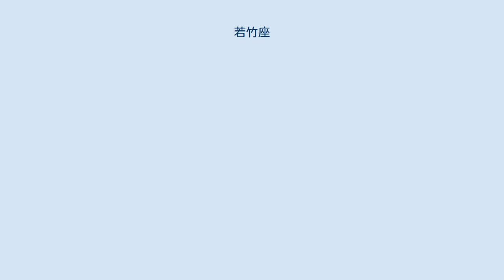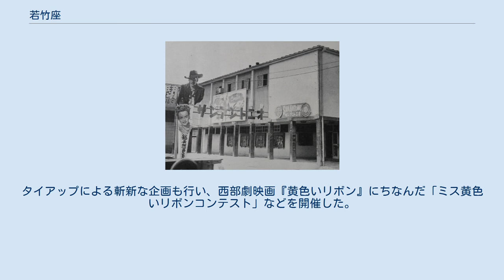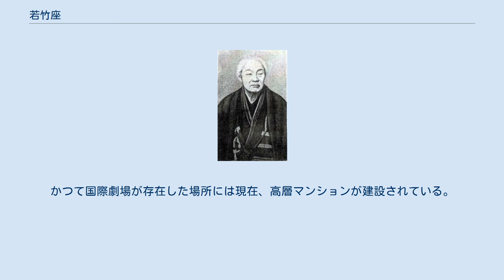若竹座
若竹座 （わかたけざ）は、かつて静岡県静岡市七間町にあった芝居小屋である。
静岡で初めて映画（活動写真）を上映した。
のちに洋画を専門に上映する映画館・国際劇場となった。
 玉川座 玉川座を設立した新門辰五郎 若竹座の起源は、江戸の火消し頭であった新門辰五郎が建設した玉川座である。
徳川慶喜が宝台院での謹慎を解かれた際、一門とともに慶喜警護のため同行していた辰五郎は、興行をすることにより明治維新後の駿府に活気をもたらそうと考えていた。
その頃、一座の多くが大阪の文楽座へ移るなどして、経営不振に陥っていた簓村（ささらむら）の人形浄瑠璃・玉川広太夫座（たまがわひろだゆうざ）の興行権を得られることを知った辰五郎は、清水の米問屋・綿伊に出資させ、1869年（明治2年）寺町3丁目に玉川座を復興した。
翌1870年（明治3年）8月のこけら落とし公演には河原崎権十郎らが来演した。
 小川座 辰五郎が1871年（明治4年）に帰京すると、玉川座は小川鉄太郎に譲渡され、小川座と改称。
小川座は甲府の三井座とともに有名な芝居小屋であり、東京や大阪の大物役者・芸人が巡業して人気を博していた。
 若竹座 静岡大火以前の若竹座 若竹座の観客 1887年（明治20年）6月20日、小川座の経営は小川金蔵から材木商の高橋鉄太郎に移り、若竹座と改称された。
1889年（明治25年）12月12日、周辺地区への放火により、若竹座は焼失。
座主である高橋は再建を断念したが、元幕臣である大塚正寿が当時の財界人から多額の資金を集め、当時最高の技術力と材料により七間町に再建された。
 1897年（明治30年）6月15日、若竹座でエジソンの「ヴァイタスコープ」（1896年発表）が上映された。
静岡県で初めての活動写真の上映であり、そのことを記念して6月15日は「静岡映画の日」となった。
当時の様子は、前島豊太郎「観活動写真記」（『頼古文集』）に記録が残っている。
観覧料は4等級に分かれていた。
上映された内容は、エジソンの工場前で撒水する風景、ナイアガラ瀑布、フランス陸軍大学校の騎兵隊演習、ロシア皇帝戴冠式、フランスのパリ市街、アメリカの女優ロイ・フラーの映像などで、観客はそれらにいたく驚嘆したという。
 この頃の静岡市内の寄席や芝居小屋は、ほとんどが木造建ての座敷であり、履物を脱ぎ、座布団を借りて観劇していた。
映画という呼び方は昭和に入ってからで、それまでは「活動（カツドウ）」と呼んでいた。
若竹座では、東京の弁士・駒田好洋が巡回来演して人気を博し、休憩時間にプログラムや名場面のフィルムのコマも販売していた。
若竹座も多くの活動館と同様、客席の後ろに臨官席があり、制服の巡査がいた。
この頃の入場料は、大人30銭または50銭、2階席になるとさらに20銭高く、軍人と子どもは半額となっていた。
 1940年（昭和15年）1月15日 、静岡大火により焼失。
その後、常盤劇場となり、1942年（昭和17年）8月、営業権を静活に譲渡、創設した静岡興行株式会社に移行して松竹座と変わるが、5年後に再び戦火により焼失した。
 1950年の国際劇場 終戦後の1948年（昭和23年）12月、元静活会長の小林英則を支配人として、県下唯一の座席指定ロードショーを行う国際劇場として開館。
洋画専門館として『駅馬車』『静かなる男』『西部の人』『カルメン』『ハムレット』『心の旅路』等の数々の名画を上映した。
タイアップによる斬新な企画も行い、西部劇映画『黄色いリボン』にちなんだ「ミス黄色いリボンコンテスト」などを開催した。
1958年（昭和33年）当時の座席数は624席であった。
 1963年（昭和38年）6月に閉館。
かつて国際劇場が存在した場所には現在、高層マンションが建設されている。